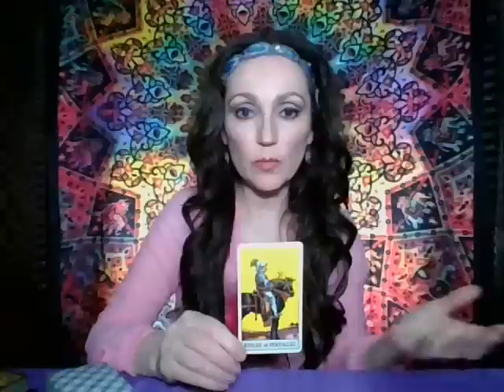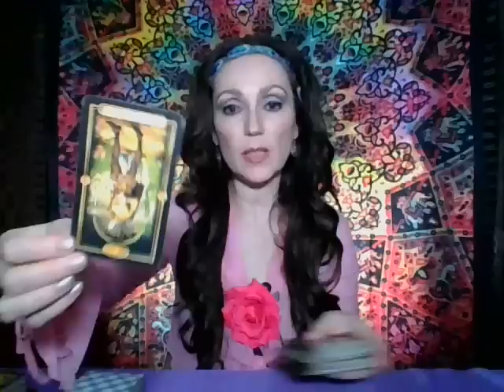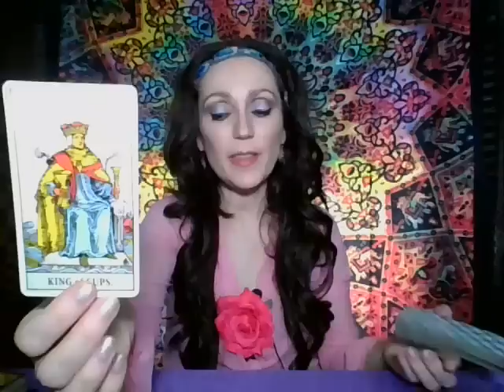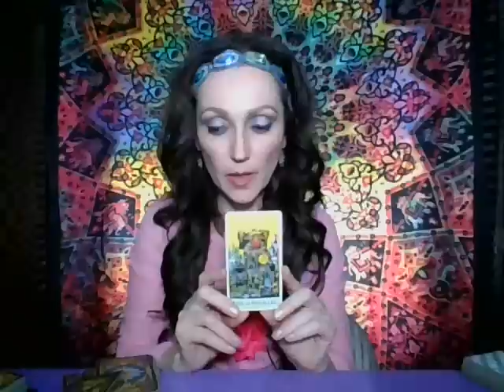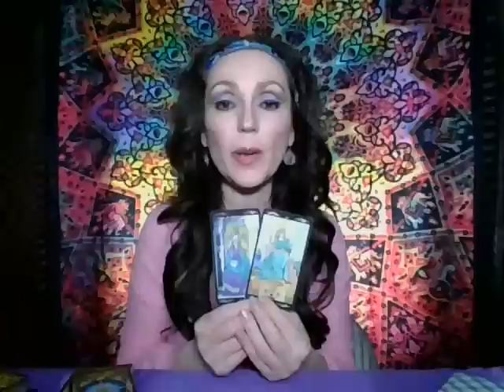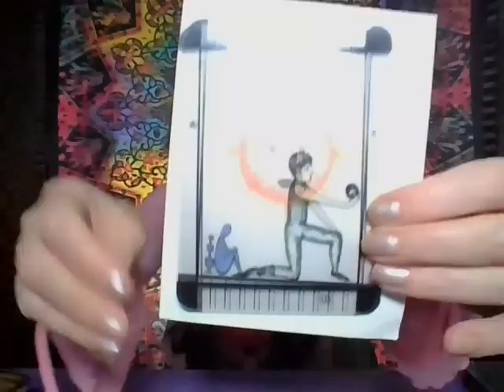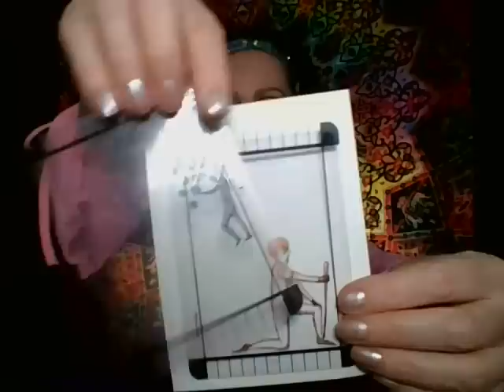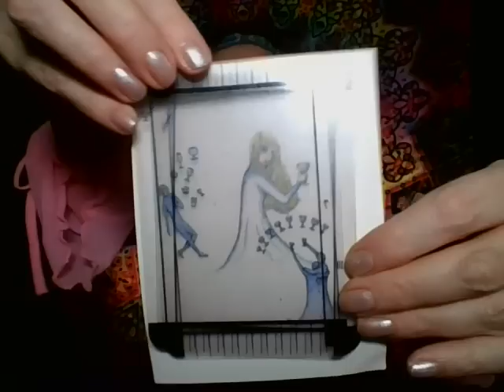Sagetator Tarot Mai 2023